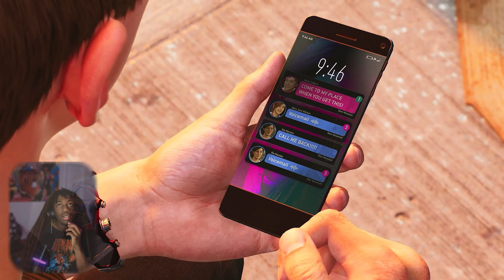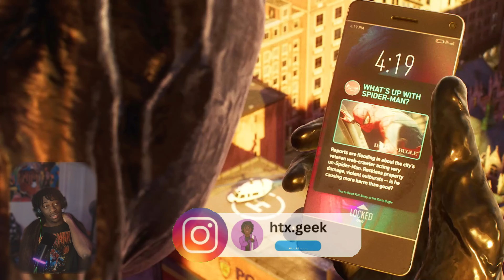MJ let it do what it pleases😤‼️ | Spider-Man 2 [P26]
Welcome To The Channel Come Join The Gang We Finna Take Over
If You Like My Vibe My Energy Follow Me On...